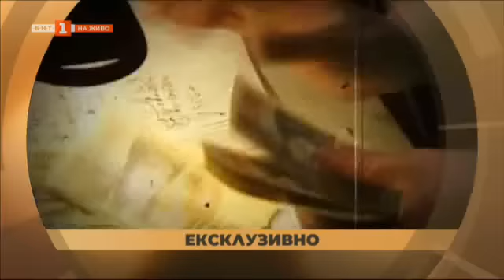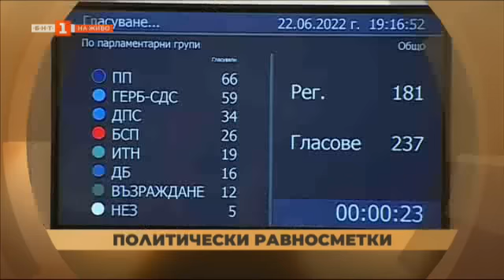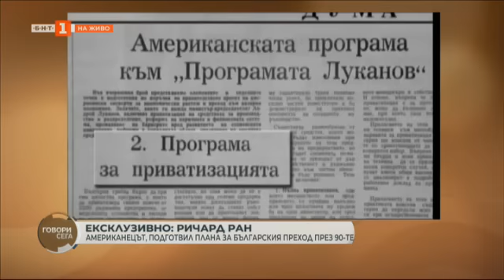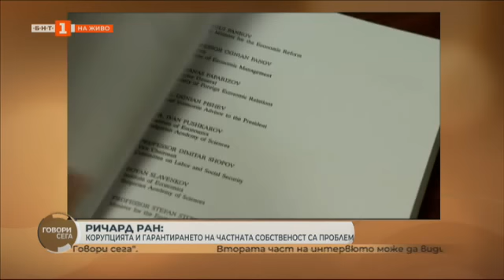"Говори сега" 26.06.2022 г. по БНТ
Гледайте предаването на Българската национална телевизия "Говори сега" на 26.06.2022 г.!

01:55 На живо от Позитано: Национален съвет на БСП.
03:32 Цветелина Пенкова, БСП: Оттук нататък трябва да се засили координацията между управляващите партии.
19:53 Премиерът Кирил Петков за новия кабинет, коалициите и оръжията.
22:18 Венко Сабрутев, ПП: Готови сме за избори, но имаме държавническо мислене.
31:02 БСП ще работи за кабинет в този парламент с 4 бързи приоритета.
44:23 Христо Гаджев, ГЕРБ: България е един от основните доставчици на оръжия за Украйна.
59:39 Българин строи хотела на бъдещето.
01:07:30 Димитър Гърдев за преговорите със Северна Македония: Има някои неща, които не могат да бъдат пренебрегнати.
01:24:36 Успешен ли беше българският преход към пазарна икономика и какво ни чака? Говори авторът на националната стратегия Ричард Ран.